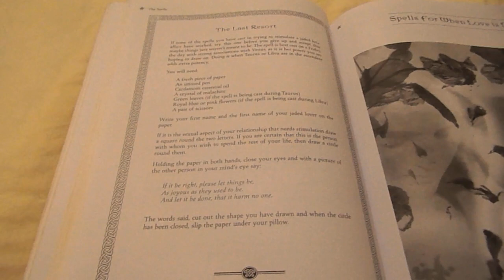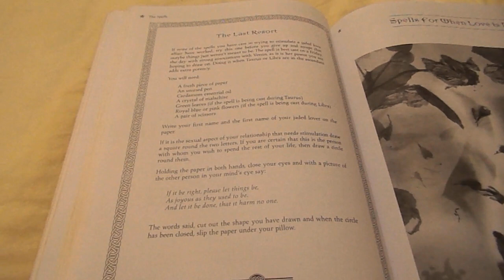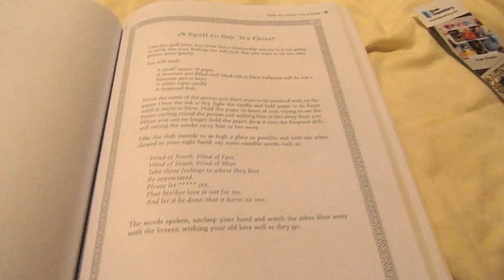Encyclopedia Spell Craft